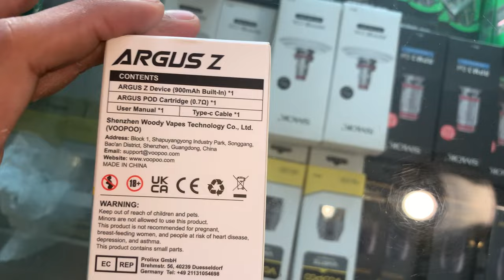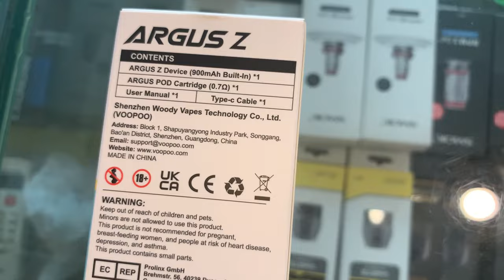VOOPOO ARGUS Z || VAPE REVIEW || SAJU VLOG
geekvape z atomizer short
Medium volume

lost vape centaurus b80 aio pod vape kit
Medium volume

razer viper 8khz review
Medium volume

jeez bars review
Medium volume

what is a jeez bar
Low volume

gen z vaping
Medium volume

jeez vape
Medium volume

geekvape t200 aegis touch kit + z sub ohm
Medium volume

jeez bars vape BEST ARGUS P1 S
Vape Show Unboxed
143.7K views • 4 months ago
0:28
0:08
Argus Z
SRSC
4.7K views • 11 months ago
Voopoo Argus Z l 01
Yerevan Vape
1.4K views • 10 months ago
0:10
0:29
RANDM Crystal Is
Еріс...
Vape Show Unboxed
15.3M views • 1 year ago
The Best Vape... Ever? :
Vape Show Unboxed
4.9M views • 1 year ago
0:20
Voopoo Argus p1 Biggest Blinker
Dendevyn
1.3M views • 1 year ago
I e
I eat of a tube...
juul ruined my life...
stopvaping teddytwin
968.7K views • 1 year ago
0:14
3:16
VAPE VS CIGARETTES (EXPERIMENT)
SlivkiShow EN
15.3M views • 6 years ago
how to replace voo poo vape coil simon finnell
231.0K views • 2 years ago
0:21
Rebuild oxva xlim v2 - :
0.8 ohm
Coil Master VN 2.0
728.7K views • 1 year ago
1:01
ARGUS P1 | Come to meet new ARGUS P1 ARGUS P1 | Come to meet new ARGUS P1
VOOPOO
1.9K views • 9 months ago
1:21
Mesh cotton with Mesh coil
Joyetech
199.9K views • 4 years ago
0:42
g
All Disposables Should :
HAVE This...
Vape Show Unboxed
6.3M views • 1 year ago
0:25
ARGUS P1
BY VOOP00
ARGUS
12:51
Voopoo Argus P1 Pod
Kit System 800mAh
20W - Argus p1 price...
Weedocity
122.7K views • 1 year ago
10 REASONS
YOUR COILS ARE BURNING QUICKLY
6:06
10 Reasons Your Coils Are Burning Quickly
Vapable
342.1K views • 5 years ago
WHICH COIL SHOULD
YOU CHOOSE
Which Coil Should You Building. Do you want to try?
GeekVape
3.1M views • 2 years ago
Why
Your Xlim Cartridge is Leaking?
1:09
OXVA Tutorial: How To :
Avoid Pod Leaking? - Fit for all pod or cartr...
OXVA Official
333.6K views • 1 year ago
your body after a month
SMOKING
VS
VAPING
3:18
How Smoking vs
Vaping Affects Your Lungs
• You Must S...
Chris Notap
45.1M views • 5 years ago
The new Caliburn GK2: by Uwell! sprivape
1.1M views • 11 months ago
0:22
2:02
Do You Have Leaky Vape Pods?? This May Be Why!!
RiP Trippers
13.9K views • 10 months ago
Voopoo Drag X ~ Drag :
3 leaking fix
Mario's On Point voopoo vape atomizer short
Medium volume

what does a vape look like
Medium volume

buying a vape for the first time
Medium volume

what does it feel like to vape
Low volume

check atomizer error in vape voopoo
Medium volume

how does a vape detector work
Low volume

trying to get addicted to vape
High volume

buying the most expensive vape
Medium volume

what flavors your vape
Low volume

how to build a vape at home what vape does to your lungs
Medium volume

what do vapes taste like
Low volume

testing vape detectors
Low volume

what your vape says about you
Low volume

vape smoke detector
Low volume

vape that looks like a cigarette
Medium volume

difference between smoking and vaping
Medium volume

vape and cigarette test
Medium volume

electronic cigarettes and vaping
Medium volume

trying to get a vape trying to get a vape
Low volume

people trying different vapes
Medium volume

what vaping does to you
Medium volume

vaping and blood pressure
Medium volume

nicotine and tobacco free vape
Low volume

vape that is good for you
Medium volume

vapes that don't look like a vape
Low volume

buying vape in vape shop
Low volume

hitting blinkers with vape
Medium volume

how to start a vape company vape that is good for you
Medium volume

Low volume

Low volume

Medium volume

how to start a vape company
Low volume

water bottle vape trick
Low volume

are vapes better than cigarettes
Medium volume

people trying vapes for the first time
Medium volume

how old do you have to be to vape